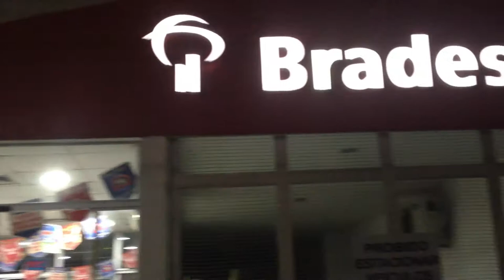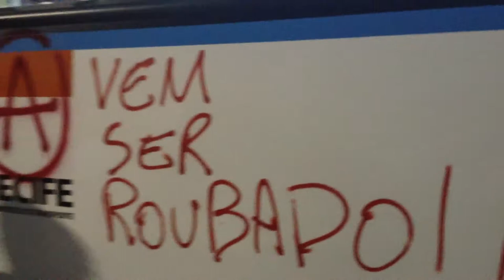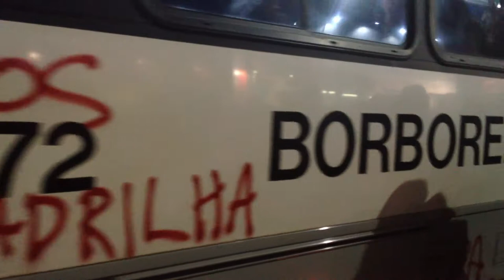Violento é o Estado. Diretas Já!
Recife, PE, 18 de maio de 2017